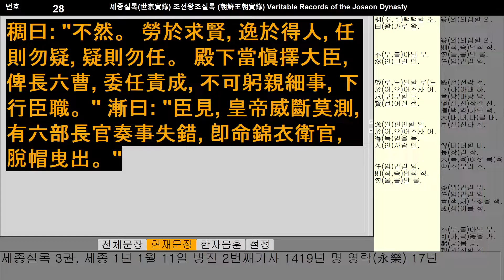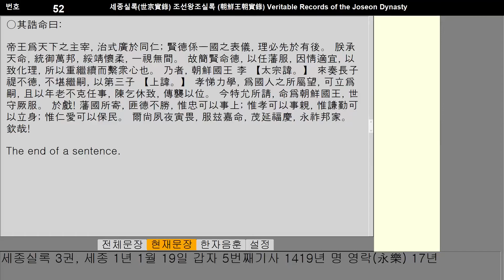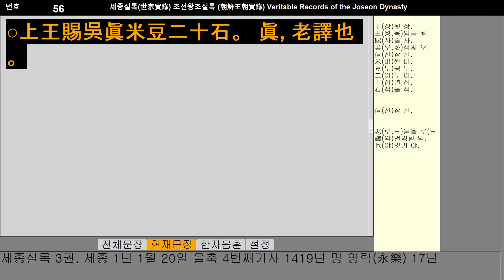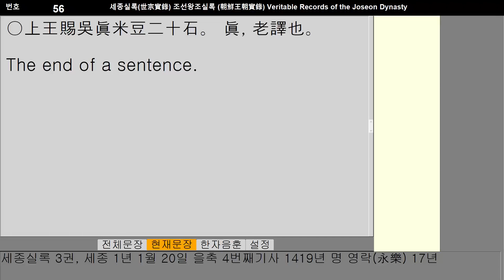01_002세종실록(조선왕조실록)世宗實錄(朝鮮王朝實錄)Veritable Records of the Joseon Dynasty(King Sejong) 1419년~